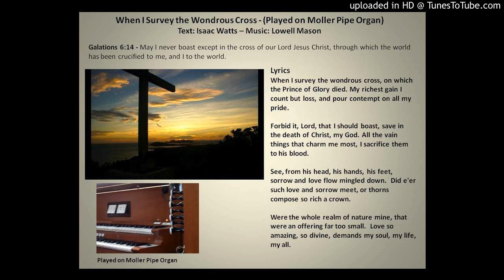When I Survey the Wondrous Cross - arr. Robert Hobby- Pipe Organ, Moller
When I Survey the Wondrous Cross - arr. Robert Hobby - Offertory - April 5, 2015.  In Book "Thine the Glory: Organ Music for Lent and Easter".  Played on Moller Pipe Organ.